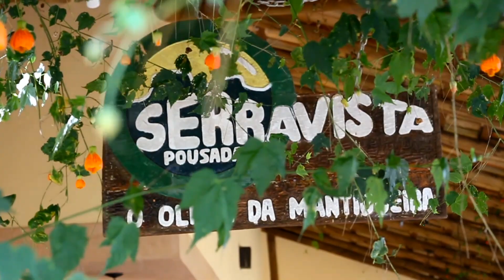Pousada Serra Vista - Vídeo institucional diante da pandemia.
Vídeo institucional da Pousada Serra Vista, mostrando as adaptações na pousada e chales,  e posturas dos funcionários mediante a pandemia do Covid-19..